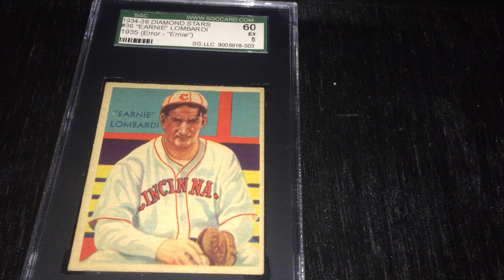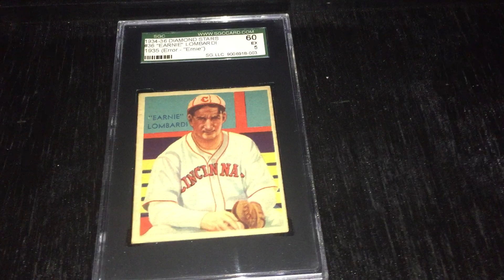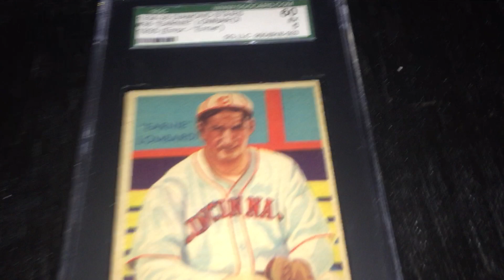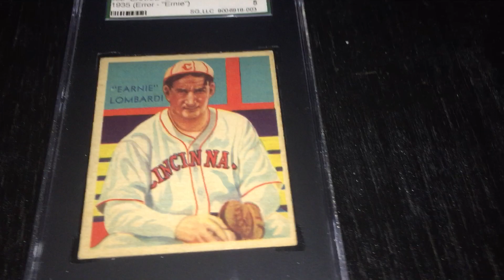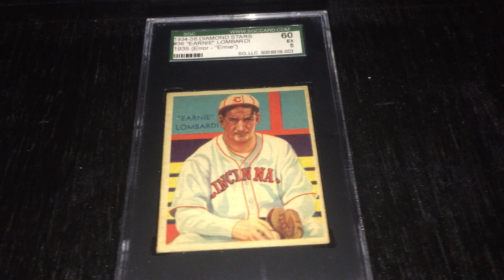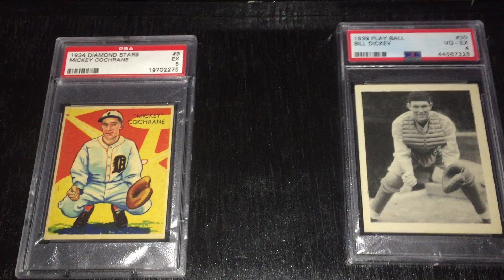Episode 4:Through the Cardboard: HOF Catcher Ernie Lombardi - The Greatest Hitter in MLB History?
In this episode we will be profiling the HOF Catcher Ernie Lombardi.  Was he the greatest hitter in MLB history? Find out in this episode of Through the Cardboard.